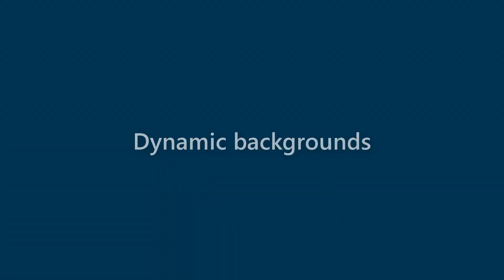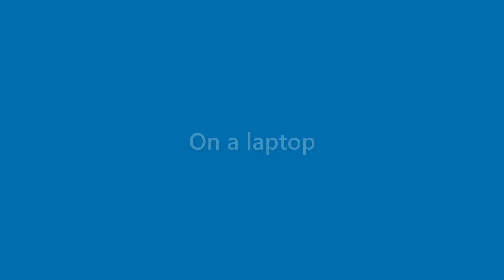Marian Fleming - appearance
Name Look - Marian Fleming - appearance. In this video we present "Marian Fleming" name look and feel in various scenarios.
This video will cover:
How does "Marian Fleming" look as a personal letterhead?
How does "Marian Fleming" look on a business card?
How does "Marian Fleming" look on a computer/laptop screen?
How does "Marian Fleming" look with different background colors?
How does "Marian Fleming" look with various fonts?